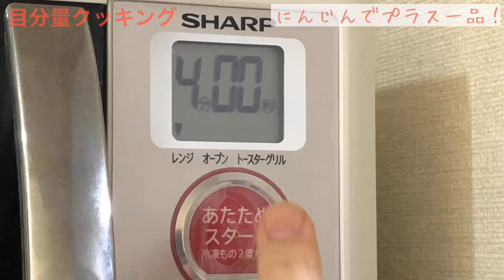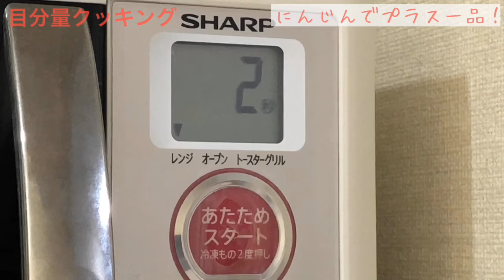にんじんをチンするだけで...？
■材料
・にんじん : 目分量
・醤油 : 目分量
・すりごま : 目分量